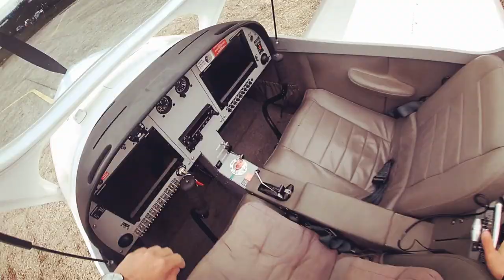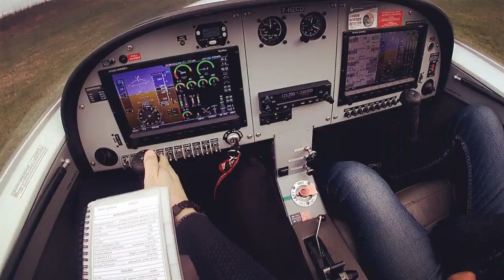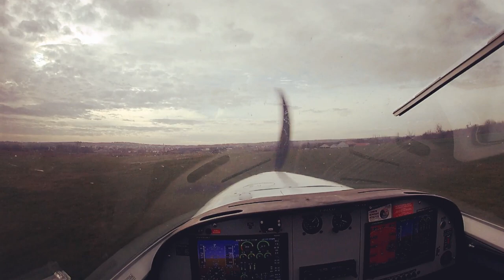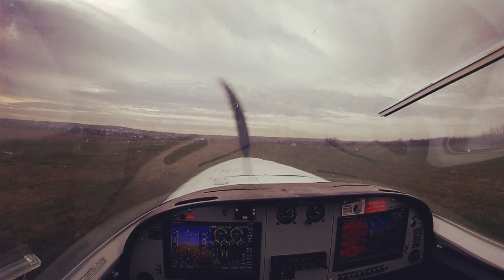PPL - Discovering the PS-28 CRUISER for my FIRST FLIGHT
So how is it to fly the PS28 Cruiser for the first time ? A wonderful experience, the aircraft flies by itself. The glass cockpit gives you everything you need to know and the electrical trim greatly eases up the process of flying. The climb rate is stunning at full power and 15° of pitch, and there's no mixture to play with on this Rotax engine. Unfortunately, the weather wasn't that good over Paris, but o'well, still better than in London for sure. 😛